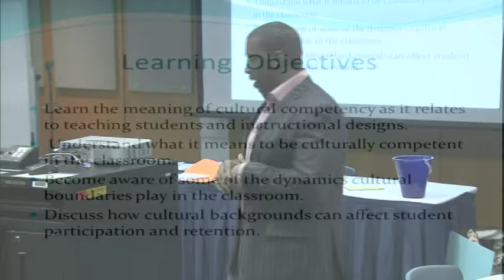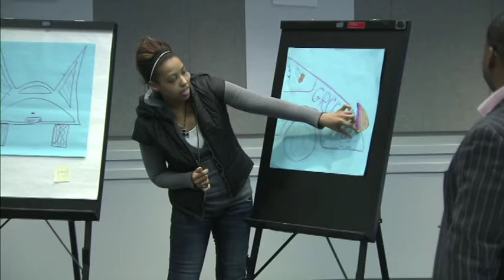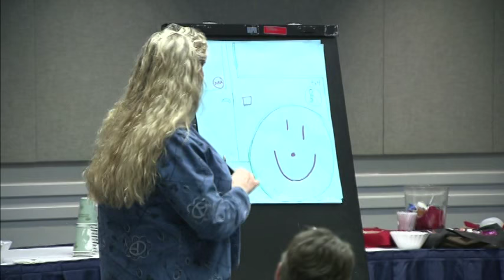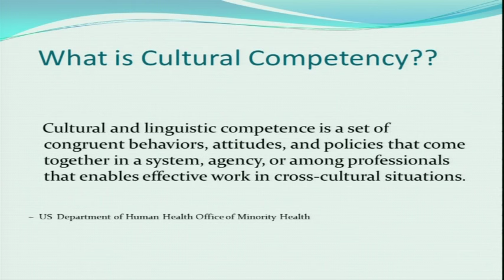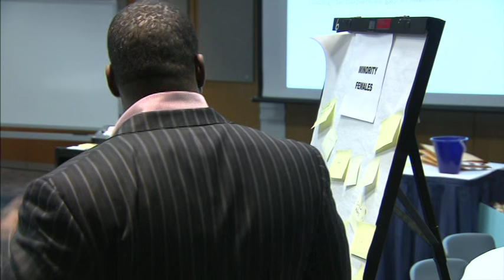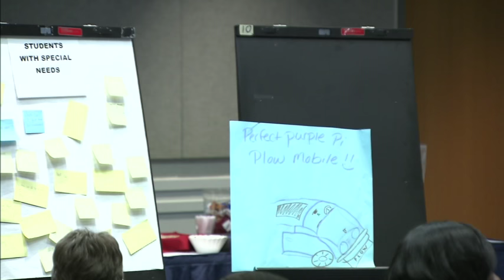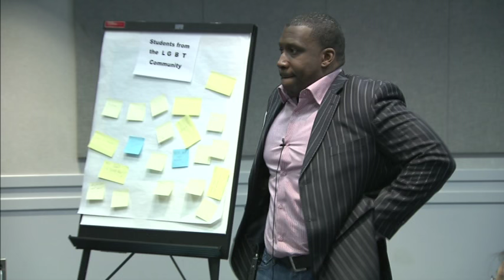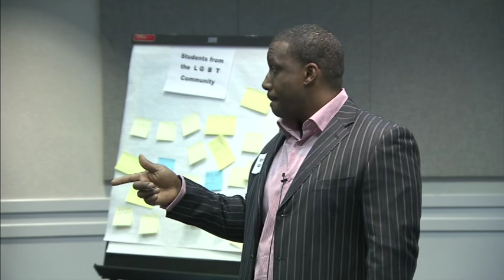Classroom Management Presentation: Rhondo Cooper | 02/22/13